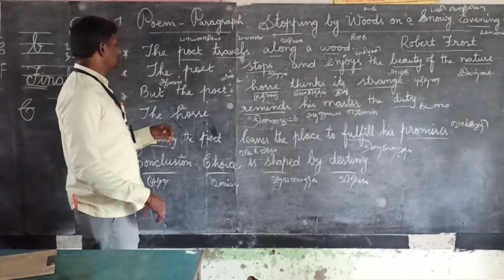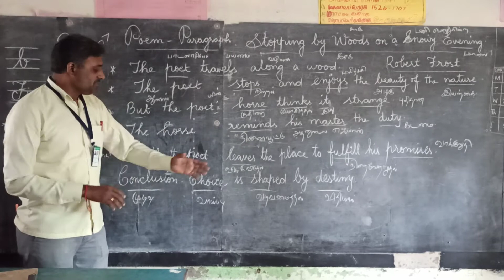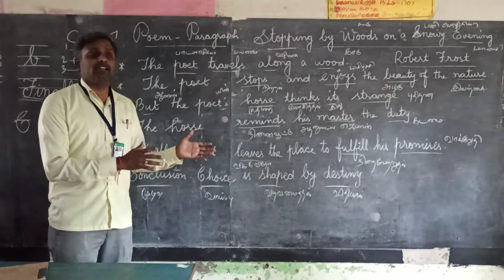9th Standard poem Paragraph